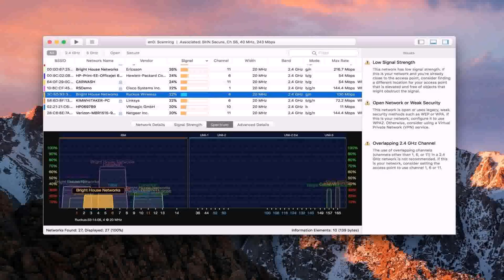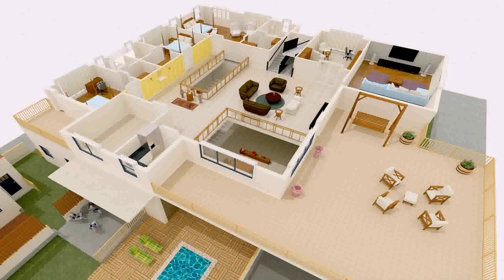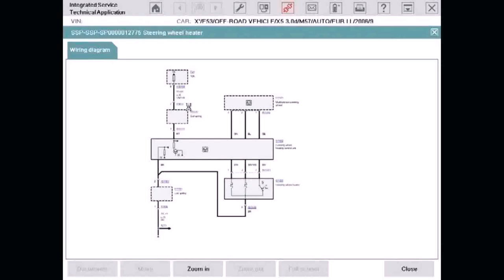Indian Duplex House Designs